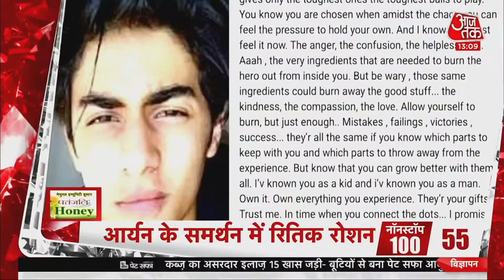Hindi News Live: देश-दुनिया की दोपहर की 100 बड़ी खबरें I Latest News I Top 100 I Oct 7,2021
Aaj Ki Taaja Khabar: Srinagar के ईदगाह इलाके में गोलीबारी हुई है. इसे आतंकी हमला बताया जा रहा है जिसमें एक स्कूल के टीचर और प्रिंसिपल की गोली लगने से मौत हो गयी है. Srinagar Firing की घटना के बाद इलाके की घेराबंदी कर दी गयी है. बता दें कि एक दिन पहले ही Kashmir में एक घंटे के भीतर 3 लोगों की हत्या हुई थी जिसमें एक कश्मीरी पंडित भी था. आज की इस घटना के बाद से कश्मीर में high Alert जारी कर दिया गया है.